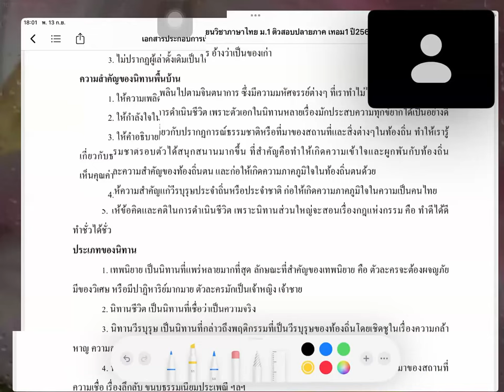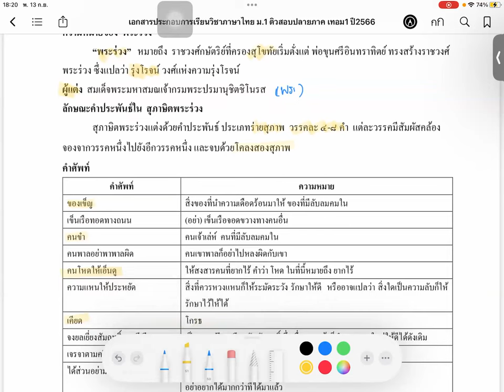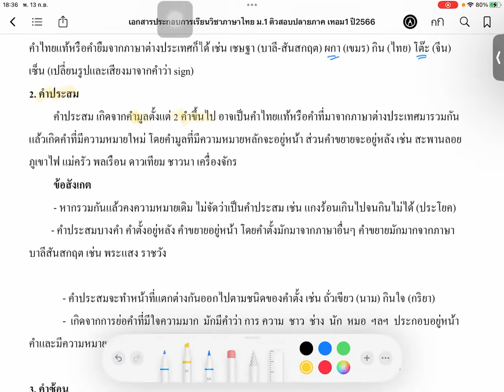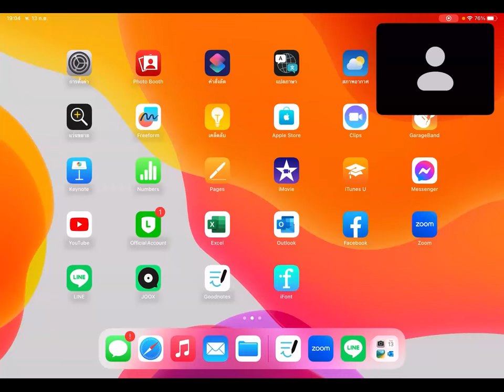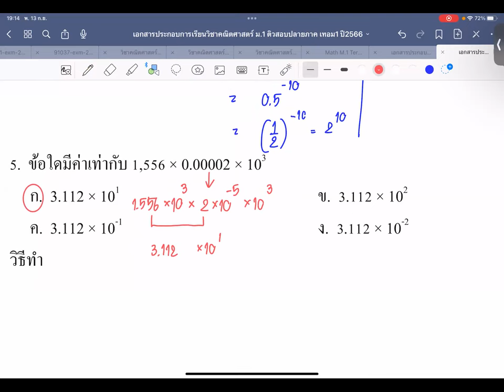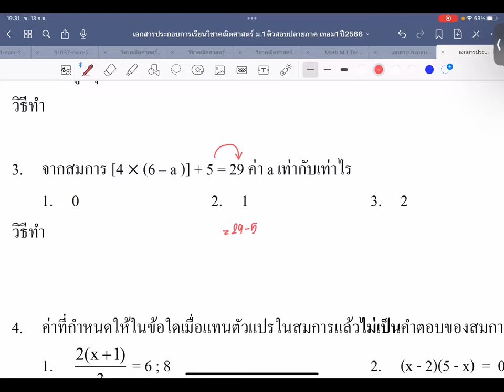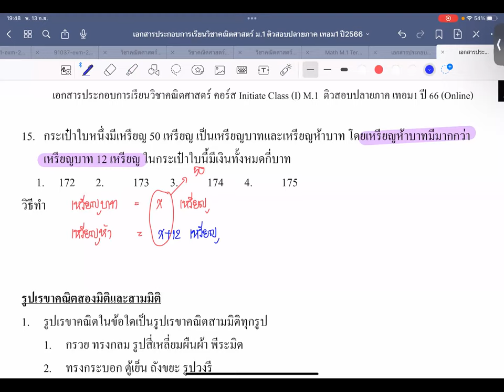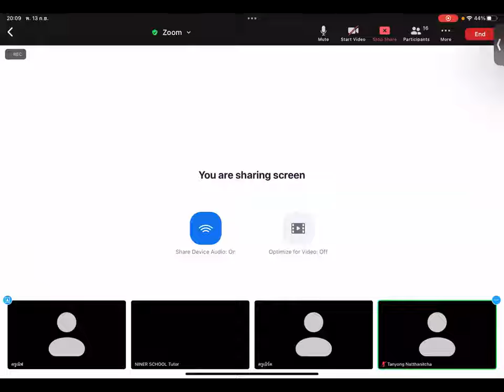ติวสอบปลายภาค ม.1 เทอม1 ปี66 วิชาภาษาไทย/วิชาคณิตศาสตร์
ติวสอบปลายภาค ม.1 เทอม1 ปี 66
วิชาภาษาไทย/วิชาคณิตศาสตร์

สนใจสมัครเรียนหรือสอบถามรายละเอียดเพิ่มเติม
Line OfficialAccount: @ninerschool หรือ
Fb fanpage : ninerschool
inbox : m.me/ninerschool